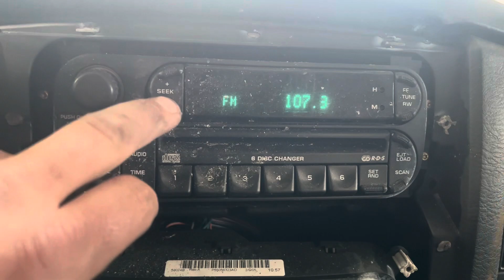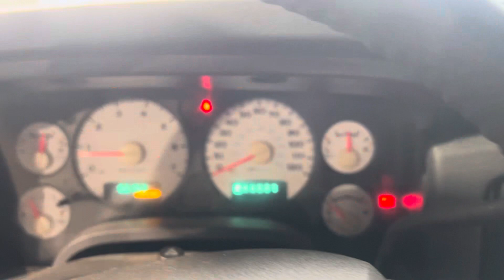0902P 2005 DODGE 2500 PICKUP 5.7L Engine Salvage Wrecked Part Out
Thanks for taking a look at our recently dismantled wrecked salvage parts donor. This 2005 DODGE 2500 PICKUP has recently been parted down and is no longer rebuildable to purchase as a salvage rebuilder.

Link to our eBay Parts for this stock: